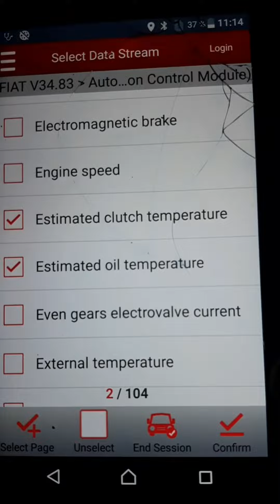Fiat 500 ,2011 gearbox stucking,bad working. Gearbox removal.